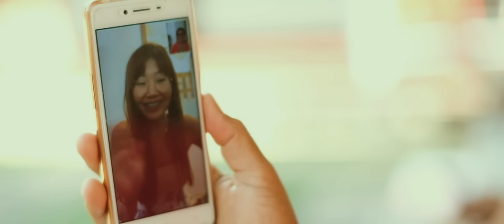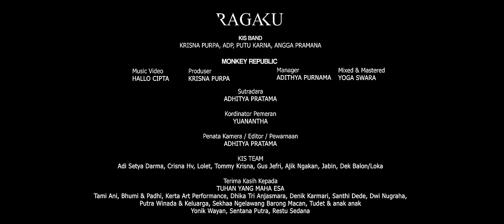RAGAKU ( Rahajeng Galungan & Kuningan ) KIS - OFFICIAL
Akhirnya setelah melewati proses berkarya yang dinamis..video musik lagu RAGAKU bisa di share buat semeton semua..
Mohon maaf jika masih byk kekurangan di karya ini..
Mohon maaf juga di lagu sebelum video ini di release ada kesalahan dalam lirik RABU WAGE DUNGULAN..kita sudah koreksi di video musik ini..

RAHAJENG RAHAYU KENAK SEHAT SELALU

SINGLE KIS 2022 RAGAKU
Lagu dan musik di produksi di studio PUBAS
Tracking Mix & mastered oleh Agung Yogaswara

Video di produksi di directed oleh Adhitya Pratama HALLO CIPTA

Terima kasih buat semua pihak yang sudah mendukuang dari produksi lagu,produksi video dan produksi launching
Sukses selalu rahayu